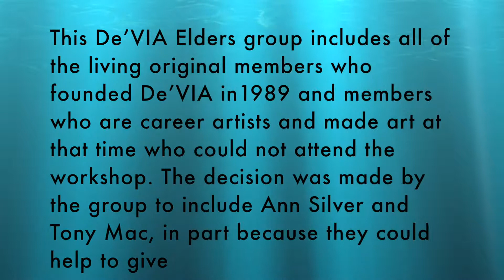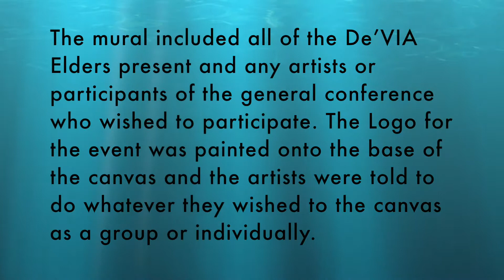De'VIA Reunion Conference Mural 2016 (Chicago Mural)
A description of the De'VIA Reunion Conference Mural 2016 (Chicago Mural) Created in May, 2016 at Columbia College Chicago. This is the final installment of the De'VIA Art Description Challenge.